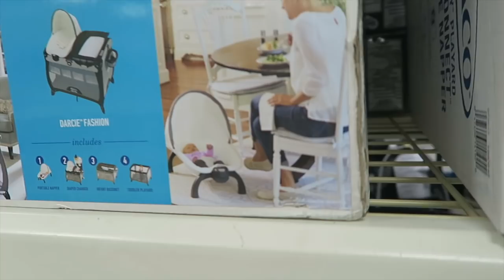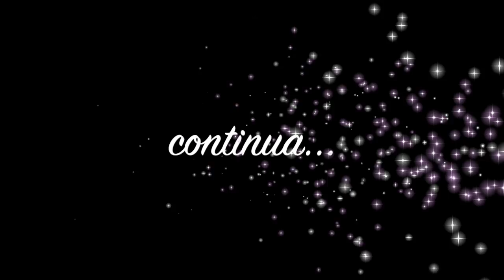PISCINA DO HOTEL E SEA WORLD